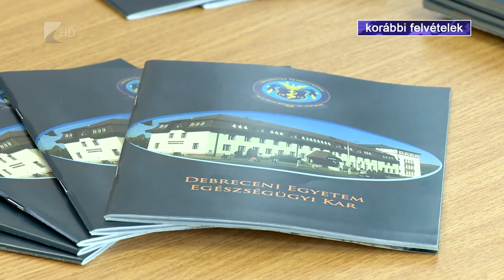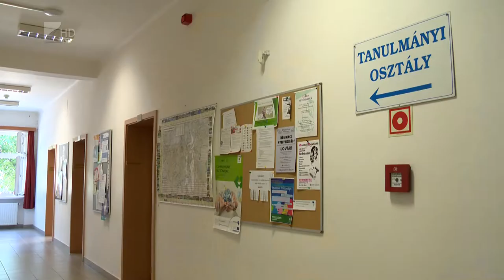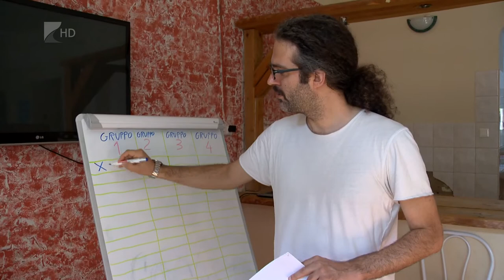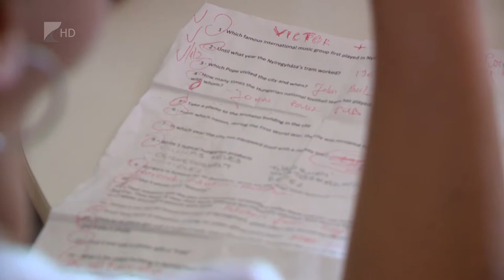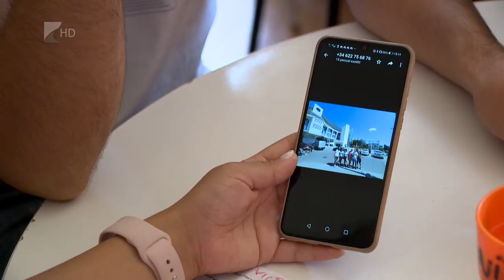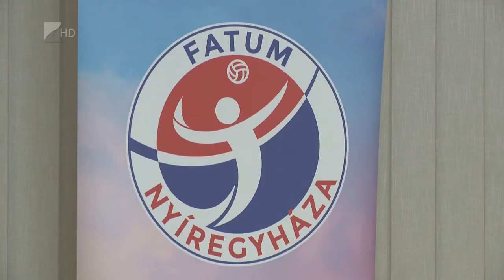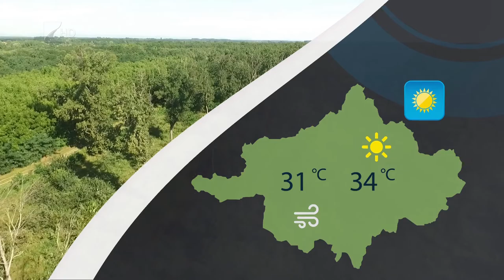Híradó 2022.08.04. - Kölcsey TV